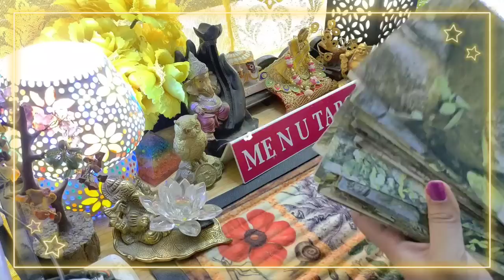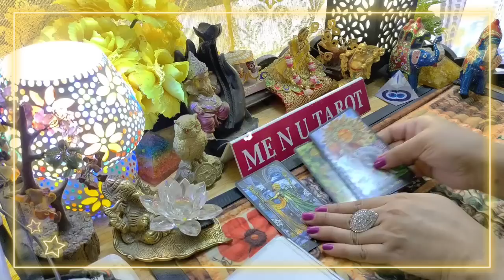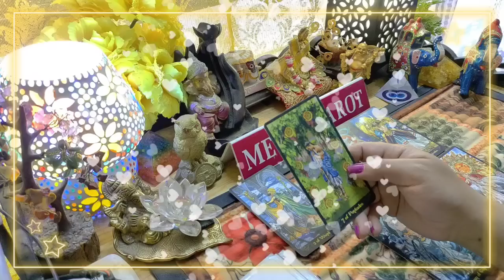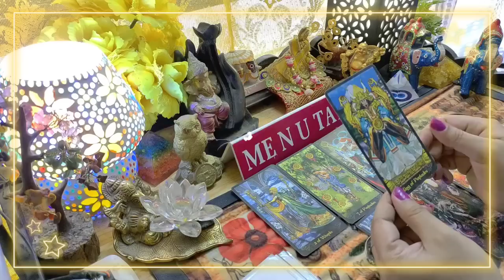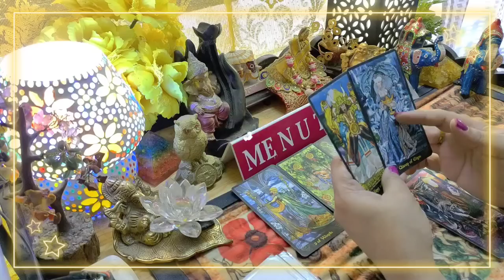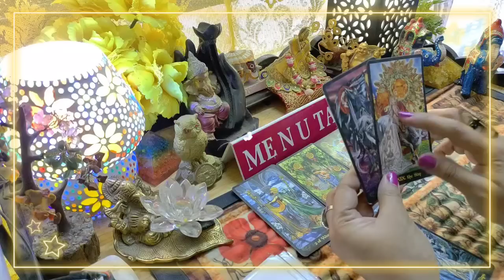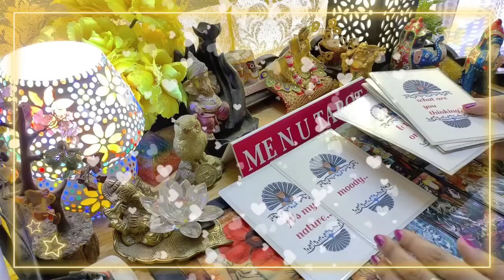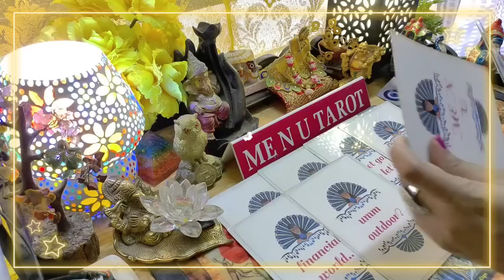koi tadap Raha hai har lamhe me aapka sath pane ke liye 🥰👍